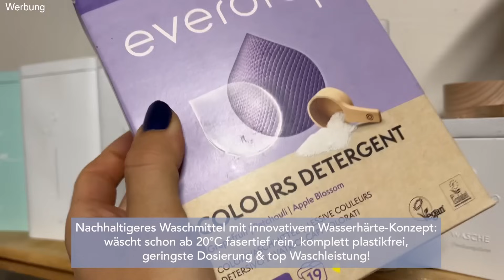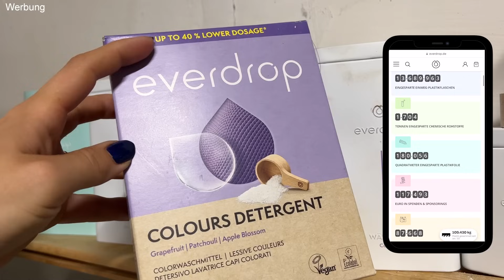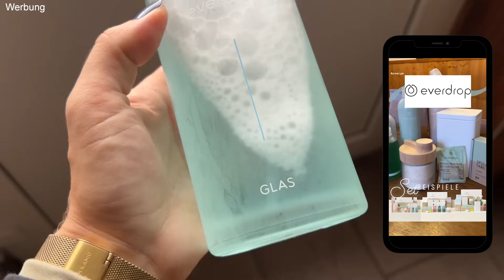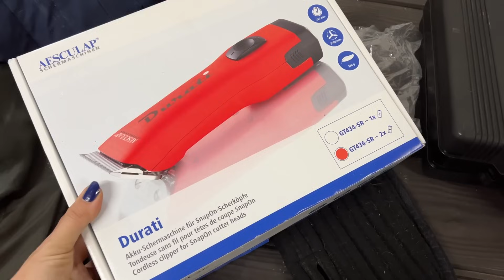🔨 DIY Heuraufen, Scheren ✂️ und 8x Training 🐴 | Weekly Vlog #175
Etwas verspätet durch einen pferdigen Zwischenfall und Turnier am Wochenende, dafür aber im gewohnten XXL Vlog Format für euch mit ganz vielen Einblicken in unseren Stallalltag! Auch viele Trainingsausschnitte habe ich für euch mit dazu gepackt, sodass ihr die Pferde wieder mehr in Action sehen könnt. ☺️

Ihr bekommt bei everdrop mit dem Code ➡️ MOMO10 ⬅️10% auf alle Produkte - auch bereits reduzierte Ware, Abos & Refills
Für mich ist everdrop nicht mehr aus dem Alltag wegzudenken. Denn auch wir als Reiter können mit kleinen Schritten viel für die Umwelt tun - und die nachhaltigen Alltags- und Putzprodukte von everdrop sind da ein ganz einfacher und sogar günstiger Start! 🧼

Zeitraum: 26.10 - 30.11 // SPECIAL DISCOUNT
Code: MOMO25
25% auf alles ab einem MBW von 49€!

Wer ist Momo? "Ich bin 27 Jahre jung und seit meinem 6. Lebensjahr sind Pferde ein fester Bestandteil meines Lebens. In meiner früheren Zeit in der Vieleitigkeit haben sie mich bis hin zur Europameisterschaft begleitet. 🏆 Heute bin ich vor allem im Springsport zuhause, lege dabei aber großen Wert auf eine vielseitige Ausbildung. Ich leite mit meinem Mann inzwischen eine eigene Reitanlage und bilde hier mit meinem Team unterschiedlichste Pferde aus. Gemeinsam konnten wir Siege und Platzierungen im internationalen Springsport bis zur Klasse S*** erreiten. " ❤️

Da steckt aber noch mehr dahinter! „Mein Name ist Alex, ich bin 28 Jahre alt und kümmere mich um das Unternehmerische im Hintergrund. Schon früh in meinem Leben hatte ich durch meine Familie Umgang mit Pferden. Natürlich lag mit dieser Grundlage die Teilnahme an Reitturnieren nicht fern. Und so konnte ich Platzierungen bis zur Klasse M im Springsport erreiten, sitze aber heute nur noch selten im Sattel."

Und wo sind wir? ➡️ Seit November 2020 dürfen wir diesen schönen Hof unser Eigen nennen! Wir nehmen euch mit auf die Reise des Ausbaus und zeigen den Alltag mit einer eigenen Reitanlage und den Berittpferden.